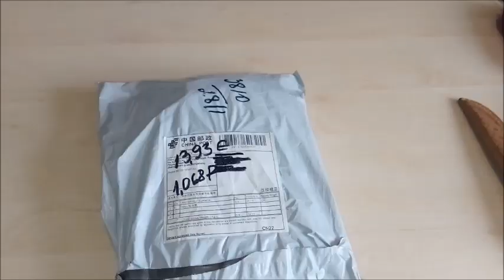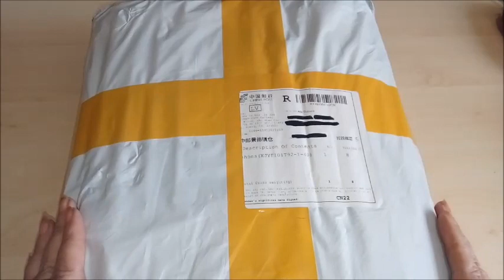Распаковка товаров с Алиэкспресс # Ali Баба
Дорогие друзья!

Чтоб покупать выгоднее регистрируйтесь на сайте ePn Ceshbek сервис! С помощью его можно проследить динамику товара, и купить по более выгодной цене. Так же за каждую покупку во многих интернет магазинах Вы имеете возврат денег от 5.5% и выше процентов!